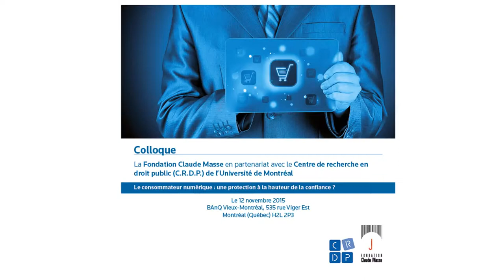Le consommateur numérique - Introduction - Pierre-Claude Lafond & Vincent Gautrais